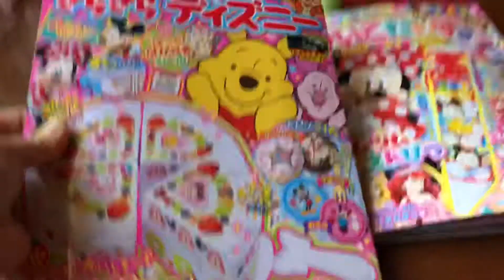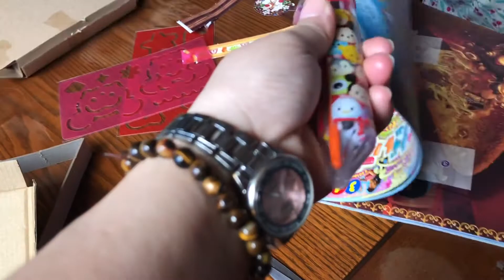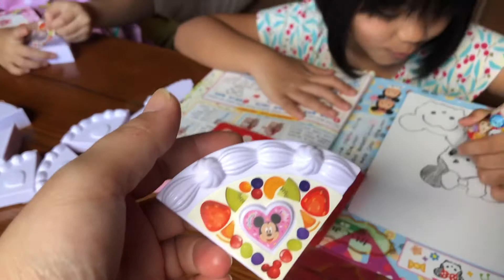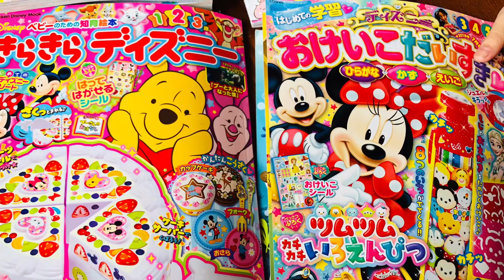ディズニーおけいこだいすき 2019年 07 月 & 学研プラス「きらきら ディズニー」遊ぼう disney book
AYA&SORA TV
見てくれてどうもありがとうございました。(^_-)-☆